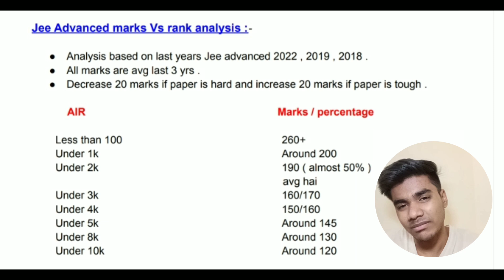Marks Vs Rank analysis for Jee advanced | Safe score for IITs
Hello dosto ! In this video I am going to share my analysis on the marks vs rank concept for jee advanced , I hope you will find it valuable .

Study Hard and enjoy